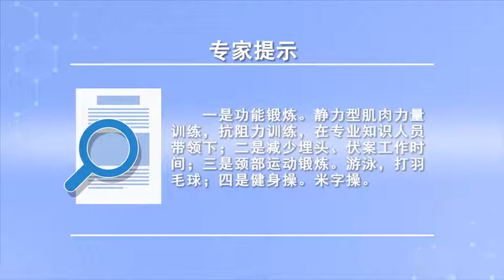颈椎病患者平时应该怎样保养 顾祖超 成都市第一人民医院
颈椎病的保养最重要的就是日常的姿势，包括功能锻炼，这个是最重要的，包括平时姿势的注意，比如尽量减少埋头的时间伏案工作的时间，另外增加一些颈部的运动锻炼，比如游泳、打羽毛球、颈椎的各种健身的操、比如说米字操。颈部的一些旋转运，比如对颈椎有些不稳的患者可以适当考虑做一些静力型的肌肉力量的训练，就是抗阻力的一些训练。当然这些建议在有专业知识的人员指导下进行，因为颈椎这一块如果锻炼不当反而会引起一些更多的问题。专家提示：颈椎病患者平时应该怎样保养：一是功能锻炼。静力型肌肉力量训练，抗阻力训练，在专业知识人员带领下；二是减少埋头、伏案工作时间；三是颈部运动锻炼。游泳，打羽毛球；四是健身操、米字操。

How to maintain cervical spondylosis patients
The most important thing for the maintenance of cervical spondylosis is the daily posture, Including functional exercises, This is the most important, Including the usual posture, For example, we should try to reduce the time of burying our heads and waiting for work, Add some neck exercises, For example, swimming, playing badminton, all kinds of body-building exercises of cervical vertebra, such as the meter exercise. Some rotation of the neck, For example, for patients with cervical instability, we can properly consider doing some static muscle strength training, It's some resistance training. Of course, these suggestions are carried out under the guidance of people with professional knowledge, Because this piece of cervical vertebra, if not exercised properly, will cause some more problems. Expert tip: how should patients with cervical spondylosis usually maintain: first, functional exercise. Static muscle strength training, Resistance training, Under the leadership of professional knowledge personnel; Two is to reduce the working time of burying one's head and covering a case; Third, neck exercise. Swimming, shuttlecock; Fourth, body-building exercises and rice exercises.